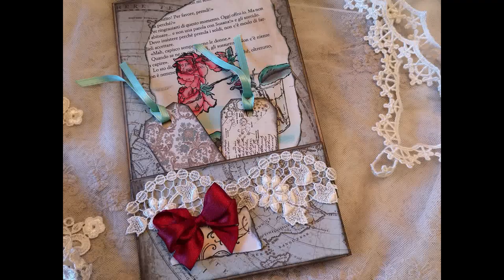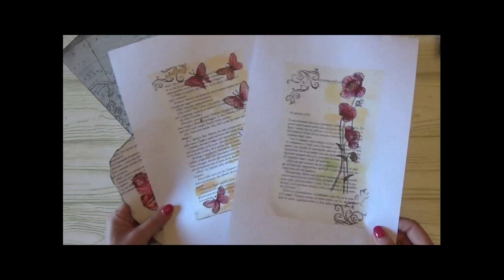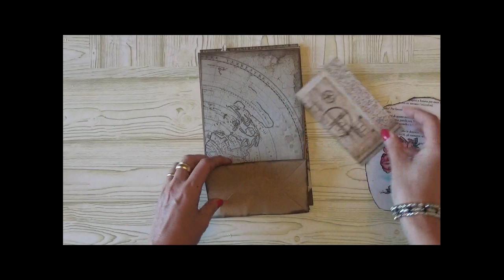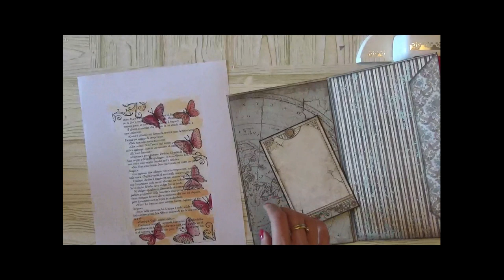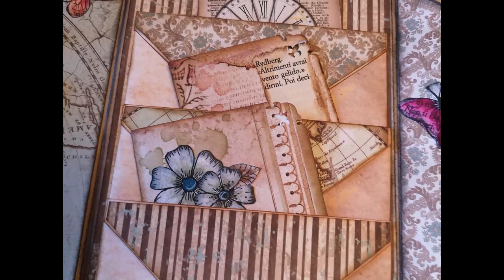Folder con 1 busta del pane, piena di tasche e scompartimenti.Facile e veloce.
💛💛💛💛 Folder realizzata con una busta del pane. Semplice e veloce diventa una cartellina piena di tasche e scompartimenti dove inserire quello che più preferisci.
Realizzata con carta scrap di recupero da altri lavori e da carta che trovi nel mio negozio on line di Etsy al

💛💛💛 Prodotti da me preferiti ed utilizzati per realizzare i miei progetti: